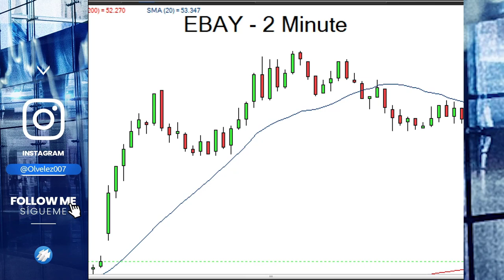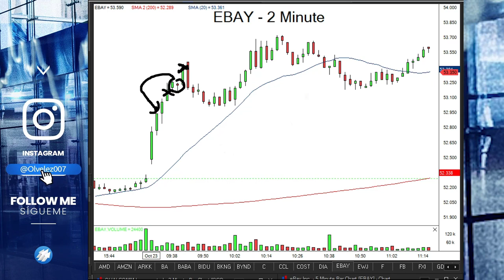Repaso De Trading En EBAY Parte 1 de 3